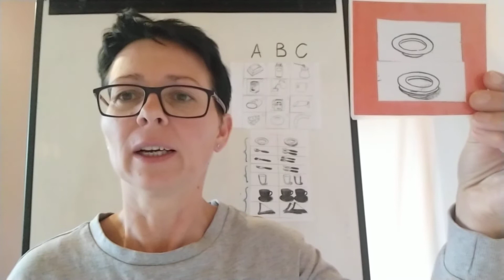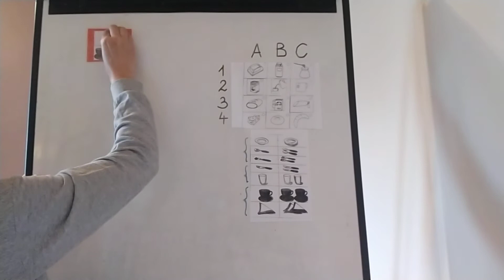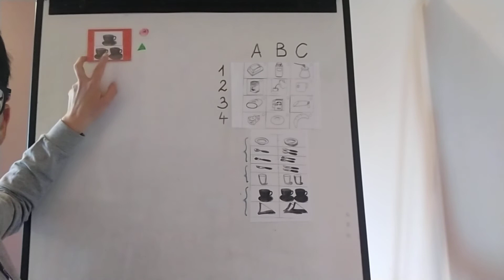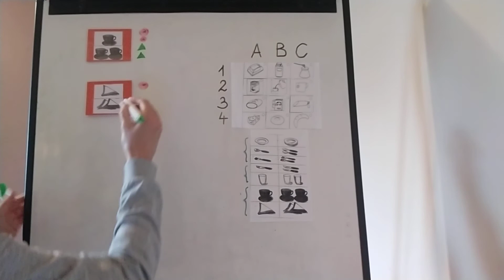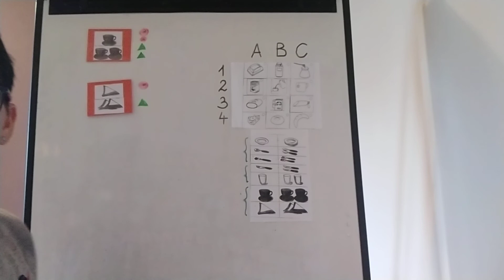Haus 4 Küche 2 Teil 7 Tasse, Untertasse, Serviette